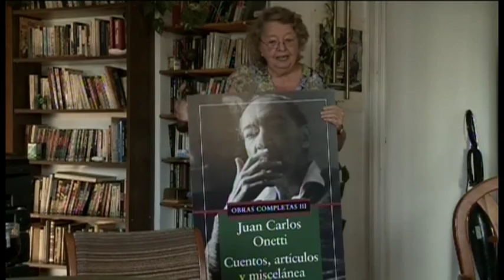JAMAS LEI A ONETTI TEASER.mov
Jamás leí a Onetti es un documental-homenaje al escritor uruguayo Juan Carlos Onetti, en el que se recrea con testimonios, palabras, dibujos y música, parte del legado onettiano. A partir del vínculo entre diversos tipos de escritura, se interroga también acerca de los medios y los fines de todo proceso creativo.
Dirección Pablo Dotta. Duración 77 min.